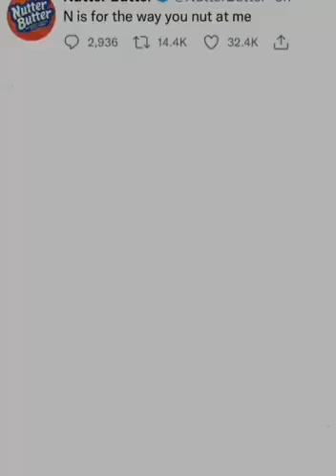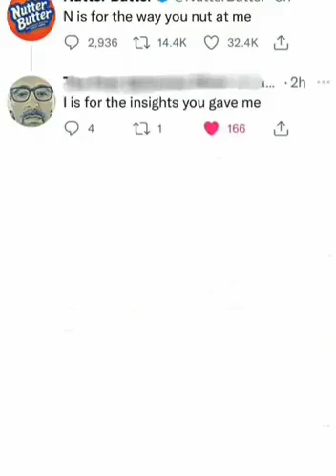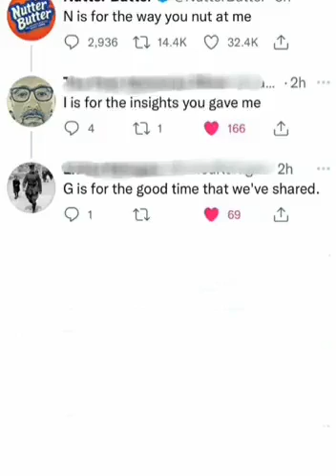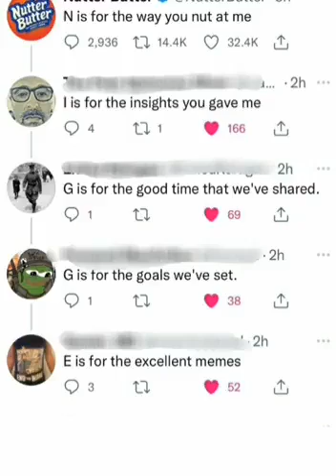HONEY ITS THE GAMER WORD